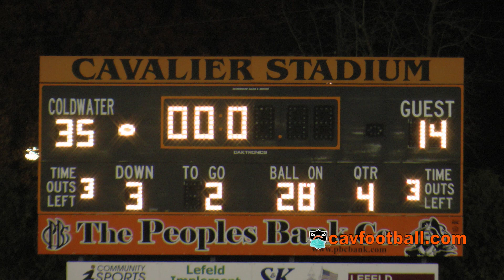Mechanicsburg Playoff 2020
Coldwater defeats number 2 seed and State Ranked Mechanicsburg 35-14 to advance to the state semi-finals against Columbus Grove.